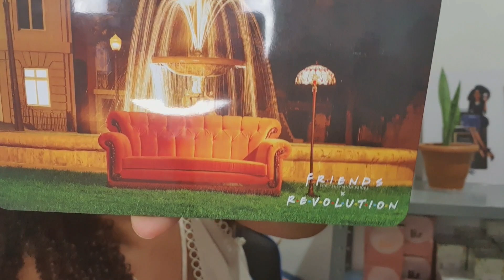Usados da Semana + presentes que ganhei de uma querida.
Canalda Carlotinha Flores

Cupom ABRIL

m.br
Cupom LIZY

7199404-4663